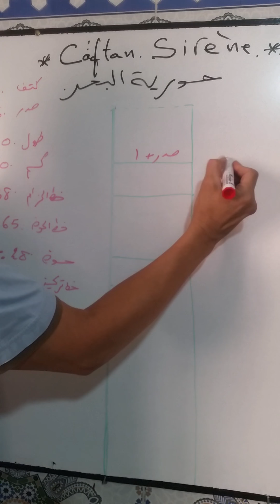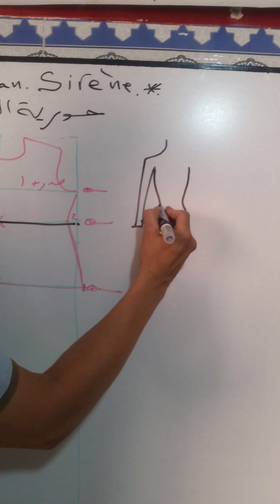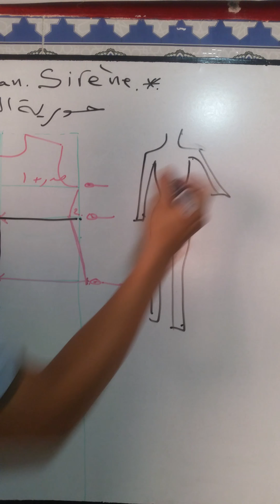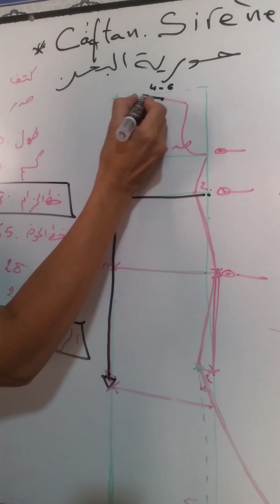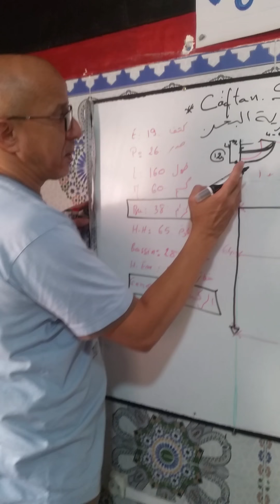قفطان حورية البحر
من داخل القسم انقل لكم درس قفطان سمكة او حورية البحر
كما العادة الخطوط الاساسية للقفطان الاساسي ثم تحويل الموديل